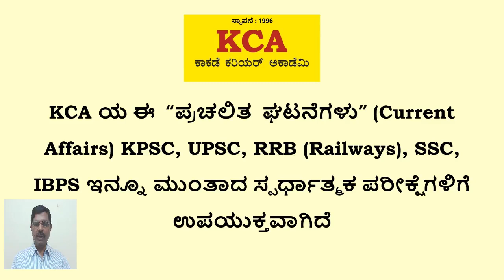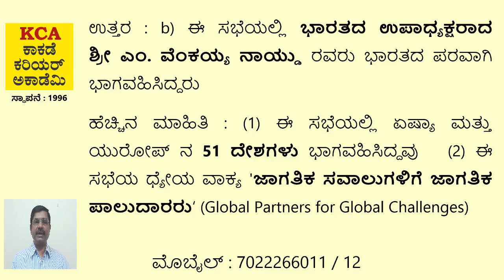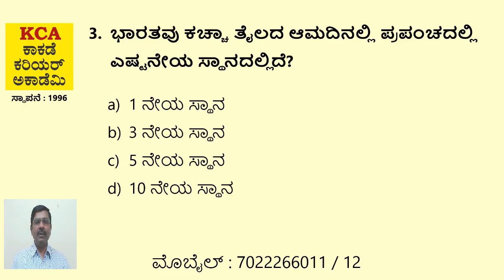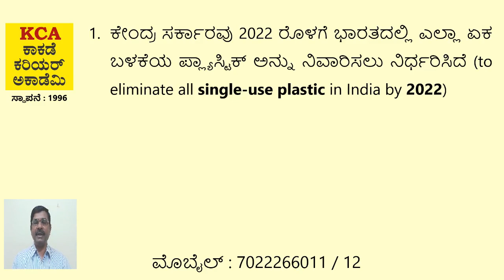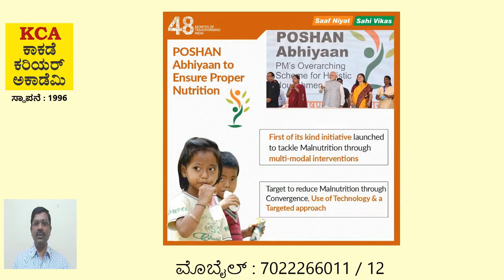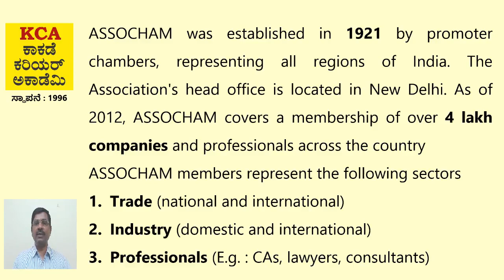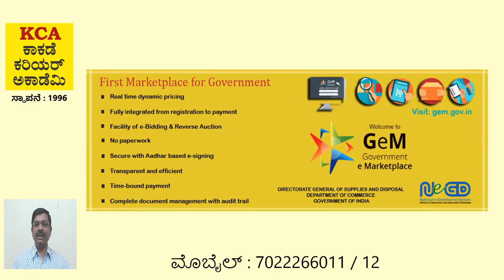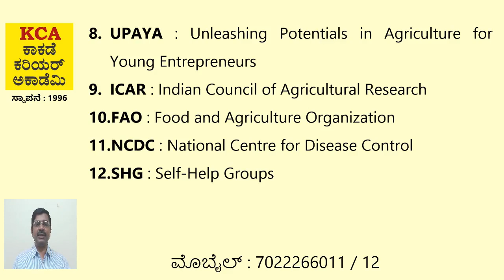KCA : CA–9 : ಪ್ರಚಲಿತ ಘಟನೆಗಳು (Current Affairs in Kannada) 17.09.2018 ಮತ್ತು 18.10.2018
Download PDF notes by joining KCA Telegram Channel.

In this video Current Affairs of 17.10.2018 and 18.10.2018 is covered in Kannada. This Current Affairs is useful for examinations of KPSC, UPSC, RRB (Railways), SSC, IBPS and other examination. This is 9th video in Current Affairs series by KCA : ಕಾಕಡೆ ಕರಿಯರ್ ಅಕಾಡೆಮಿ

Topics covered in this video : President of Srilanka, ASEM (Asia Europe Meeting), Vice President of India Sri Venkaiah Naidu, Crude Oil Import, Man Booker Award, Elimination of all single-use plastic, Indian population, World Food Day, POSHAN Abhiyaan, Oneer, ASSOCHAM, PFMS (Public Finance Management System), eNAM, GeM, NASSCOM, ARYA, UPAYA, SHG (Self-Help Groups), JAM (Jan Dhan, Aadhaar and Mobile), ICAR, FAO, PPP, DBFOT and other topics